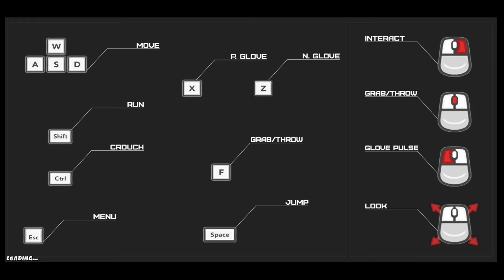Whitewash gameplay HD - First-Person Puzzle Adventure - [PC - 1080p]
Whitewash gameplay HD

Whitewash is a First-Person Puzzle and Adventure/Platformer game;

In a near future, for unclear reasons, humanity had to find a way and fly away as far as possible from Earth. Society created all kinds of technology aiming sustainable life in space... One of those technologies was the materialization of the 'O'Neill Cylinder'. Such technology allowed humanity to launch entire civilizations into deep space.
Living in one of these gigantic colonies a man, who is always having bad dreams about playing bad video-games, tries to keep pace and ignore depression caused to long periods of isolation...
He is so used to be alone that he can't even notice the fact that there's no more people around him, although the city he lives in is still vibrant and breathing, apparently. Robots?!
He is very paranoid against the colony leaders, which he never knew anything about or saw their faces, and blame them as responsible for all of his psychological problems.
One day this man awakes and finally notices that he is the only human he sees around, wasn't like this on Colony's early days. He immediately believes that the leaders are killing everyone due to lack of resources and unless he manages to flee from the prison that the Colony have become, he is about to die as well...

And so he begins his quest trying to find a way back to Earth, believing that a Global catastrophe was nothing but a big lie, a gigantic 'whitewash', that world leaders dragged people in.

I would like to make the best and the fastest PC channel in youtube, Where you can find the latest games. But it's not too easy, it takes lots of effort and money!
And I also try to change my channel to 4k60P (better resolution: 2140p with 60 frame per sec).